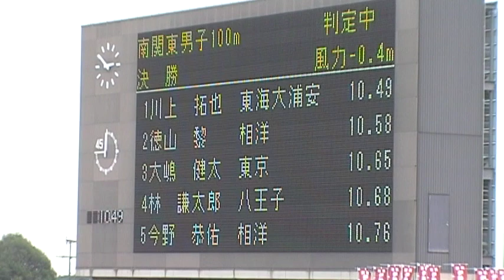20130615 高校南関東男子100m決勝 川上君東海大浦安10秒49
■南関東男子100m
決　勝 1組 (風 -0.4)
6月15日

1着 7ﾚｰﾝ  10.49
　[76] 川上　拓也 (3)
　東海大浦安 / 千葉
2着 6ﾚｰﾝ  10.58
　[476] 徳山　黎 (3)
　相洋 / 神奈川
3着 5ﾚｰﾝ  10.65
　[260] 大嶋　健太 (1)
　東京 / 東京
4着 9ﾚｰﾝ  10.68
　[326] 林　謙太郎 (3)
　八王子 / 東京
5着 4ﾚｰﾝ  10.76
　[483] 今野　恭佑 (2)
　相洋 / 神奈川
6着 2ﾚｰﾝ  10.80
　[479] 松野　大地 (3)
　相洋 / 神奈川
6着 3ﾚｰﾝ  10.80
　[227] 内田　貴一 (3)
　暁星 / 東京
8着 8ﾚｰﾝ  10.82
　[298] 小池　真郁 (1)
　國學院久我山 / 東京